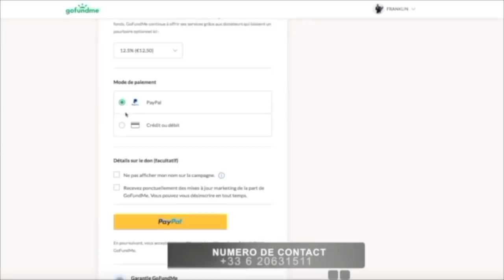CONGOMOKILI:"Norbat de Paris"suscite la polémique et s´en prend violemment à Wenge MM et aux Sapeurs